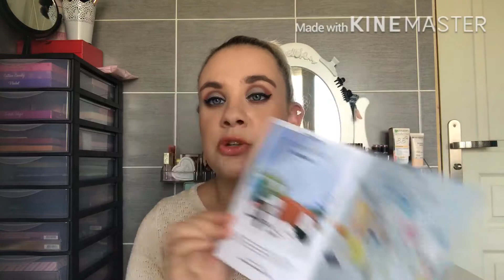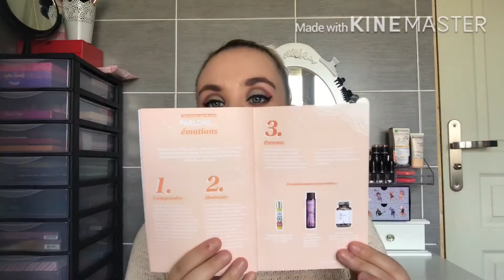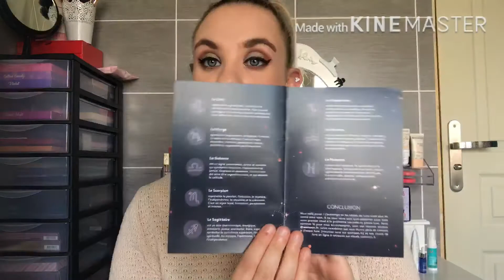Ouverture Birchbox#10 Juin 2020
Dernière vidéo pour cet semaine et ce sera l’ouverture de ma Birchbox du mois de juin. Je met cet vidéo en bonus car j’ai reçue cet box très tard. J’espère que cet vidéo vous plaira !

Avant de quitter cet vidéo, on regarde une petite publicité qui me rapporte 0,01€. Au fur et à mesure des publicités regardées cela me fait une petite cagnotte pour réinvestir pour ma chaîne. Merci d’avance pour votre générosité.